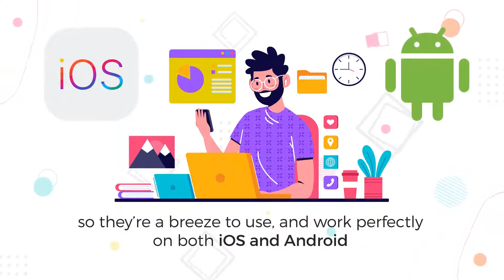SnatchIt OTO 1, 2, 3, 4 All Four OTOs' Links Bellow +Discount - VSl OTO1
SnatchIt OTO
SnatchIt OTOs
SnatchIt Upsell
SnatchIt Upgrade
SnatchIt OTO1
SnatchIt OTO2
SnatchIt OTO3
SnatchIt OTO4